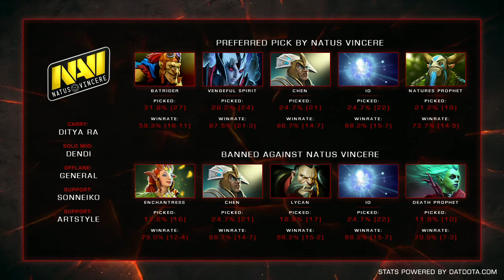PRESHOW - Day 4 - Week 4 - DreamLeague Season 5